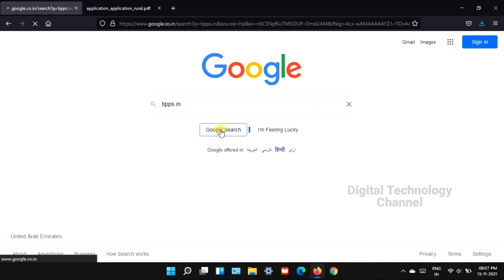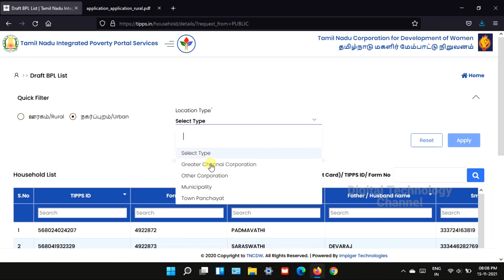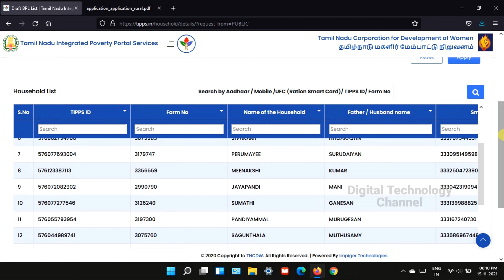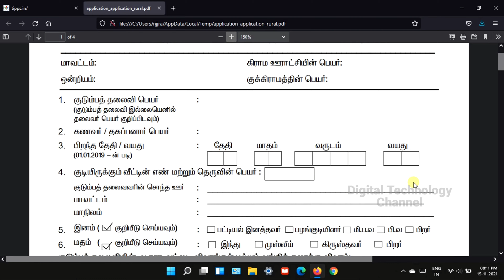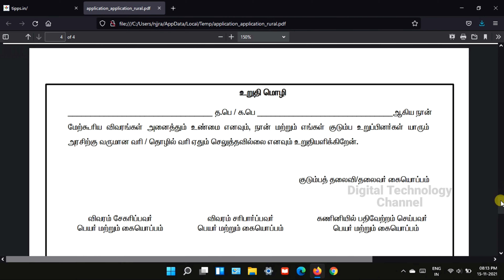BPL List | Poverty line list | Add New Name - Digital Technology Channel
Find out who has a name on the list below the poverty line, and a video explaining how to apply if the name is not on the list

Link to download application form :-